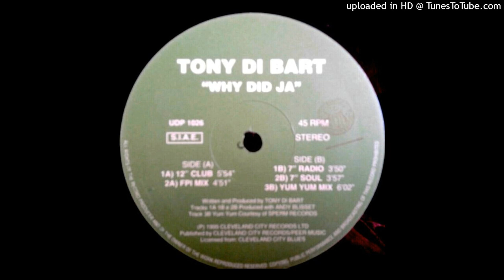Tony Di Bart - Why Did Ya (Extended Club Mix) 1995